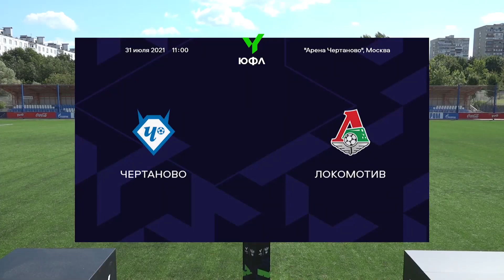ЮФЛ-2. Чертаново - Локомотив. 2-й тур. Обзор